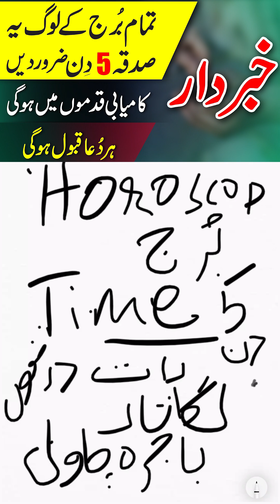Tamam burj ke log yeh sadqa 5 din laazmi dein, har taraf se kamyabi hogi